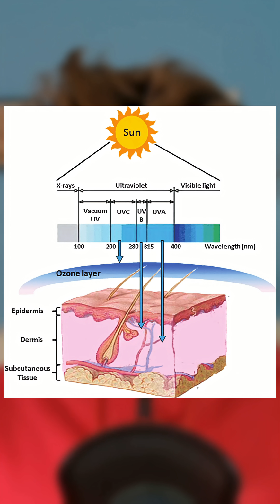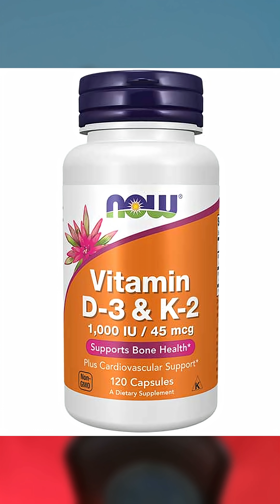Why You Shouldn't Rely on the Sun for Vitamin D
Discover why you shouldn’t rely on the sun for vitamin D and how supplementing can protect your skin, hormones, and overall health. In this video, we break down the dangers of UVA exposure, the importance of vitamin D for hormone synthesis, mood, and bone health, and why pairing D3 with K2 MK-7 is a game-changer for calcium metabolism. Learn how to stay youthful, maintain optimal health, and avoid wrinkles — all while getting the vitamin D your body actually needs.

Vitamin D supplementation, D3 and K2, nitric oxide, hormone health, bone health, mood, skin aging, UVA damage, collagen protection, anti-aging, healthy lifestyle, natural supplements, vitamin D deficiency, cardiovascular health, optimal health